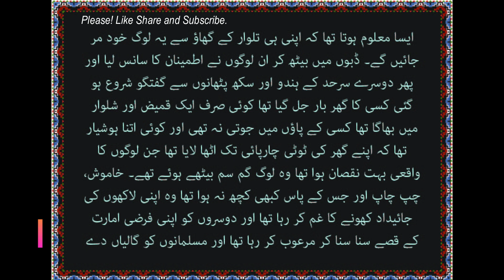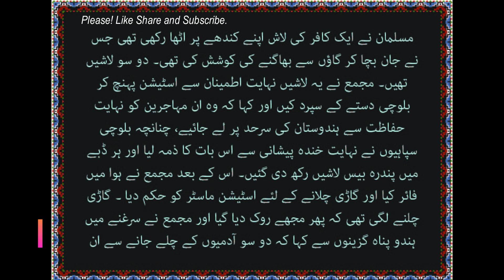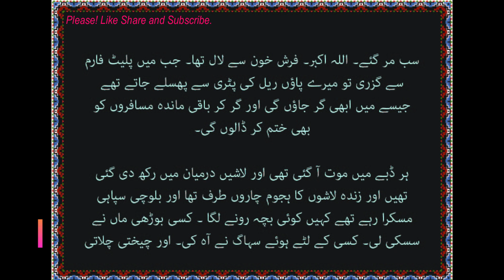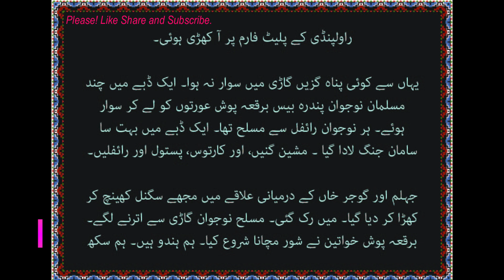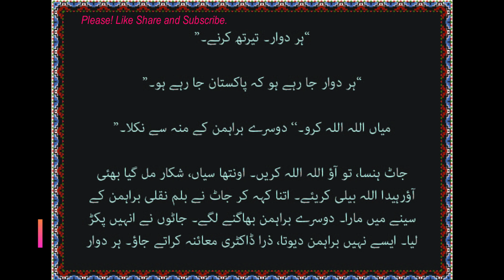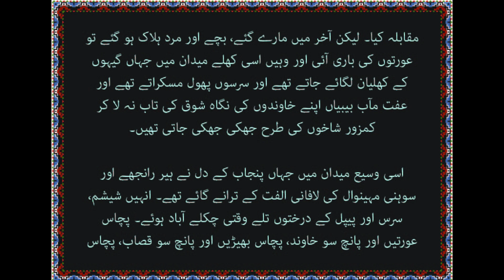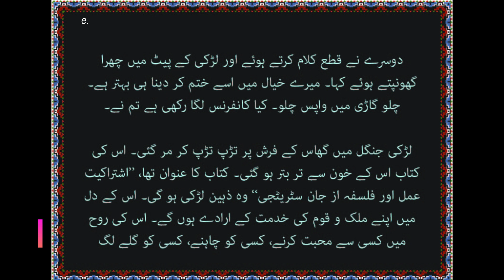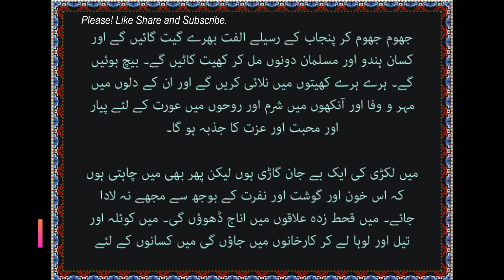پشاور ایکسپریس، کرشن چندر، Peshawar Express, Krishn Chandr